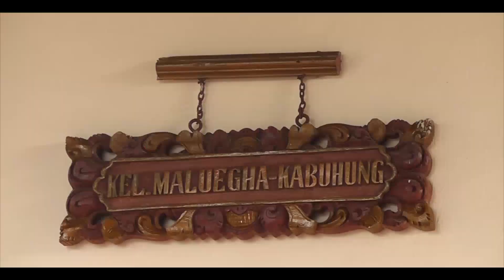Kasih Natal di Sitaro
Berbagi kasih natal dengan Anak Anak Sitaro